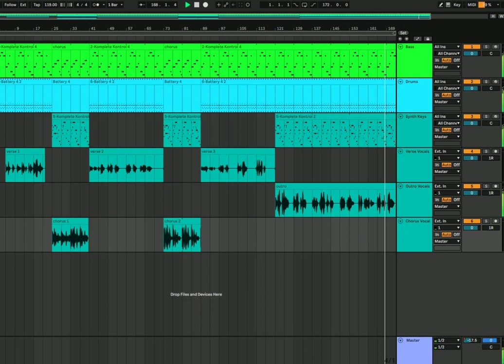4Raig - Can't be Afraid of Love